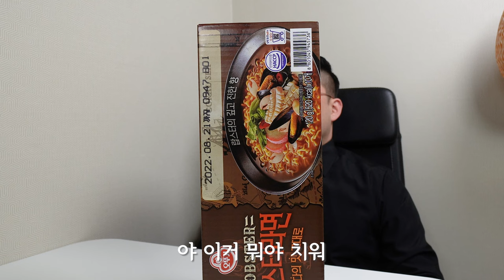오뚜기 랍스타 라면 리뷰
근데 랍스타는 어디?